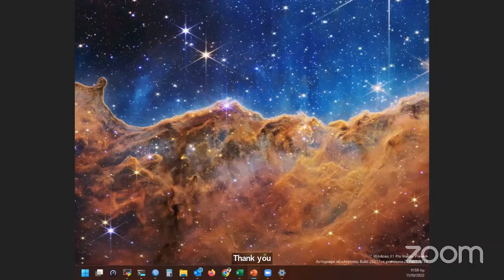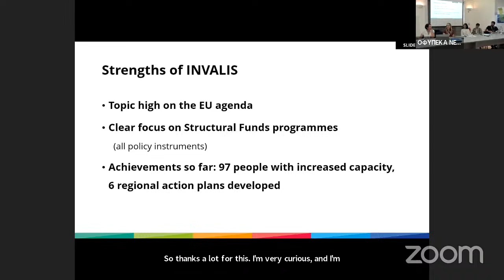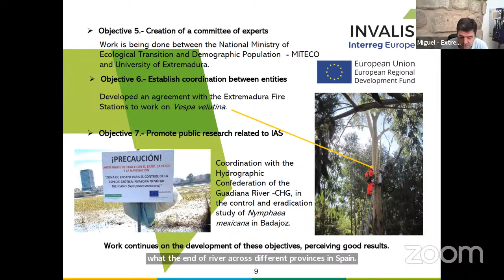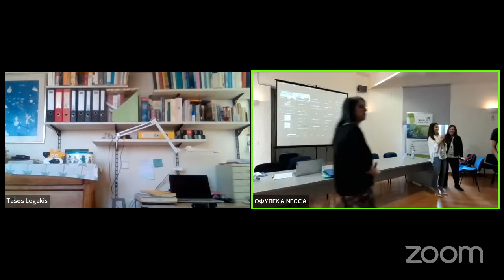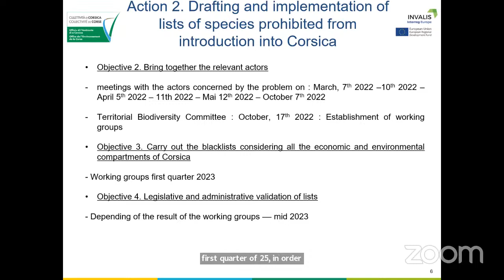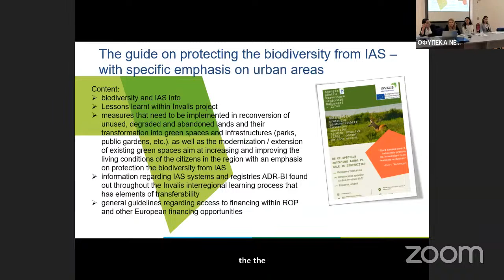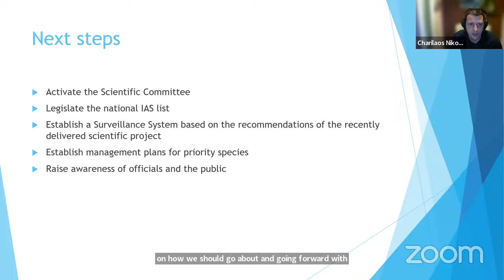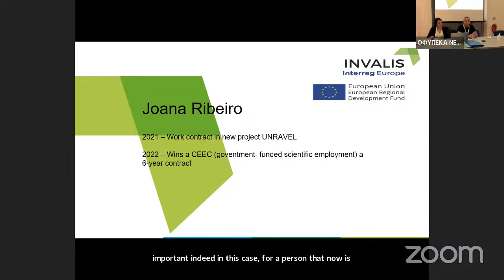INVALIS Final Dissemination Event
"Protecting European Biodiversity from Invasive Alien Species, INVALIS" final dissemination event. The aim of the event is to bring together all partners and stakeholders participating in the Project, to present and disseminate the results of their respective Action Plans.